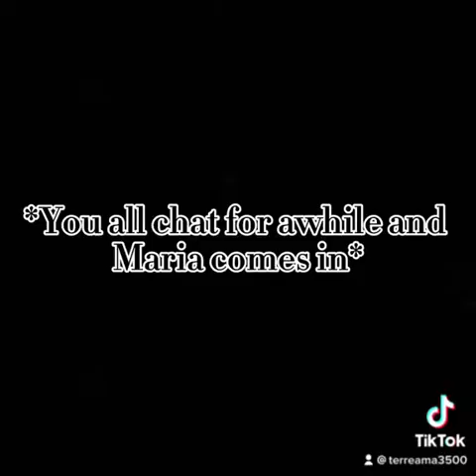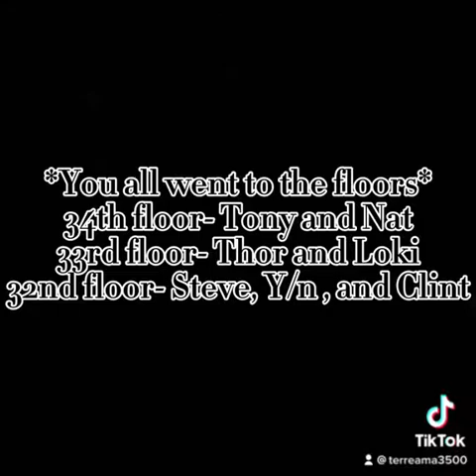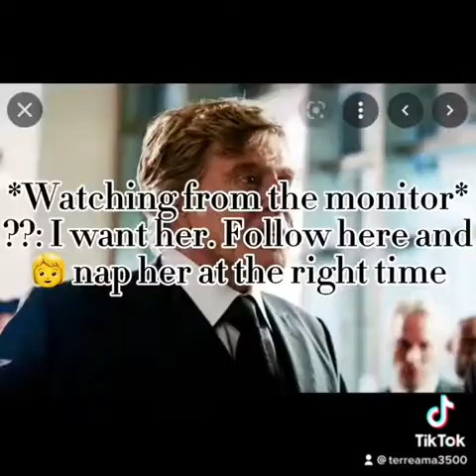Marvel Story S1 E19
I do not own Marvel nor its characters. I also don't own the music.

The song is “Confident” by Demi Lovato